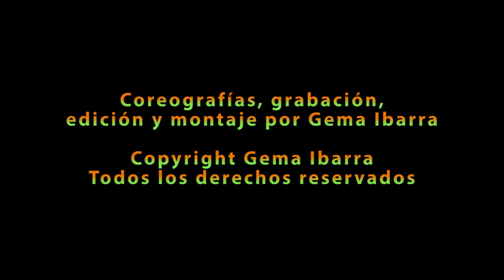Grupo baile moderno baila sin parar Chachacha Lady Loca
Gema Ibarra - Profesora de baile

Coreografías, grabación, edición y montaje por Gema Ibarra.